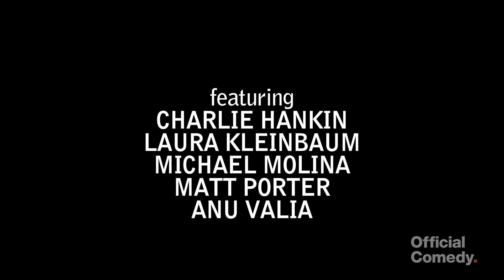Love's A Bitch: Happy Birthday, By the Way - Ep. 1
Wes and Allison are happy about their breakup. But not for long...

STARRING: Jamie Lee & Josh Rabinowitz
FEATURING: Alan Cyril Burchell, Charlie Hankin, Laura Kleinbaum, Michael Molina, Matt Porter & Anu Valia

PARTYGOERS: Kate Berman, Gus Constanellis, Ali Eagle, Jake Elitzer, Karlee Fomalont, Maia Henkin, Daniel Krysten, John Mills, Samantha Shane

CREATED BY: Eric Ian Goldberg & Matt Kazman

DIRECTED BY: Matt Kazman
WRITTEN BY: Eric Ian Goldberg & Matt Kazman
PRODUCED BY: Jeff Schwartz
CO-PRODUCERS: Tim Moran, Brian Streem
CINEMATOGRAPHER: Ryan Nethery
PRODUCTION DESIGNER: Juliette Crellin
ASSOCIATE PRODUCER: Karlee Fomalont

GAFFER: James Berry
KEY GRIP: Isa Alcantara
ASSISTANT CAMERA: Dominika Michalowska
SOUND RECORDIST: Jeff Gaumer
ASSISTANT DIRECTOR: Jeremy Lerner
HAIR & MAKEUP: Bridget Grover
ART ASSISTANT: Sonja Tsypin

EDITED BY: Kenneth Casey Swoyer & Matt Kazman
SOUND MIXER: Mark Van Hare
COLORIST: Alan Gordon

TITLE SEQUENCE MUSIC: "Clap Static" by TRE LEJI, Produced by Guzo Lou

Official Comedy presents a new web series about love. Specifically, getting over it.

Produced by No Parents Productions.
No Parents Productions is Eric Ian Goldberg, Matt Kazman, and Jeff Schwartz